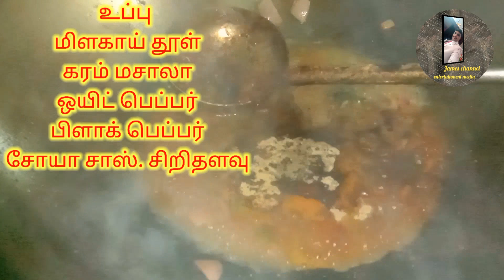ஓட்டல் சுவை மாறாமல். பன்னீர் மஞ்சூரியன். வீட்டில் செய்வது எப்படி?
ஹோட்டல் சுவை மாறாமல் ஓட்டல் சுவையில்
பன்னீர் மஞ்சூரியன் வீட்டில்   செய்வது எப்படி என்பதை